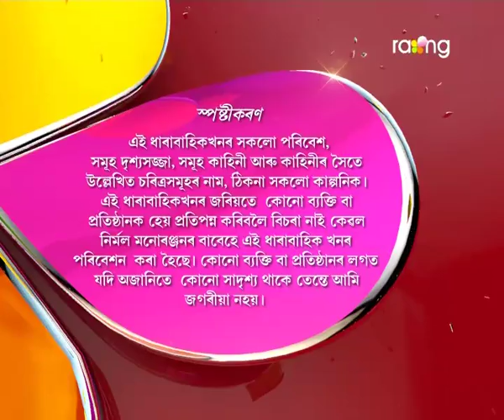Oi Khapla - ঐ খাপলা | 06th July 2017 | Full Episode | No 603